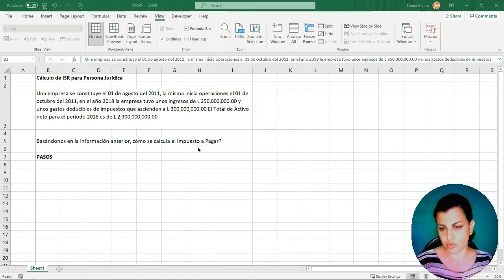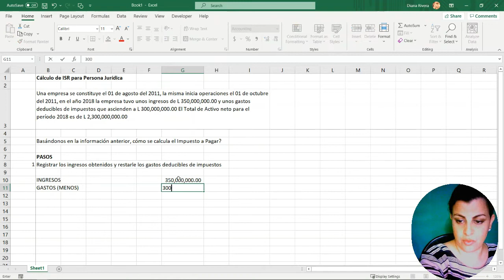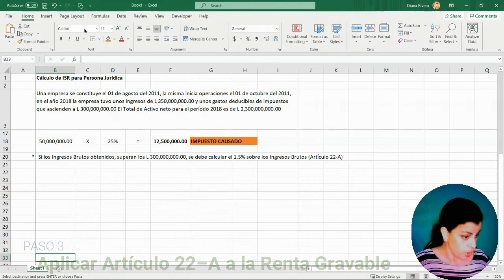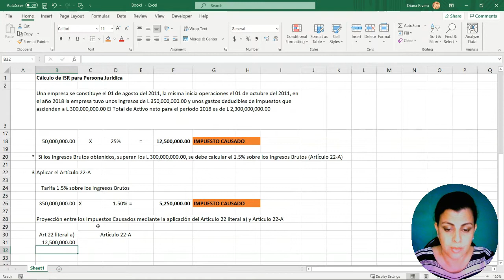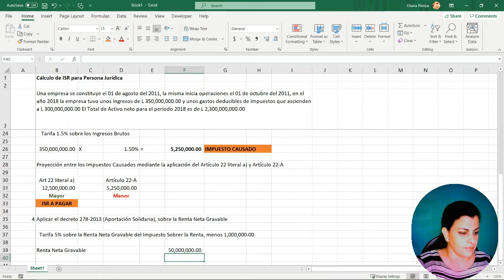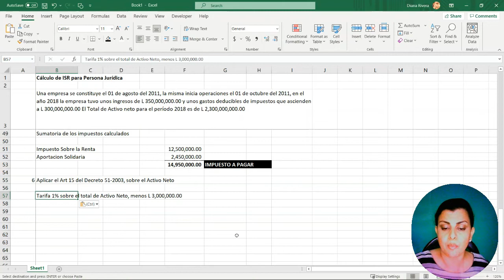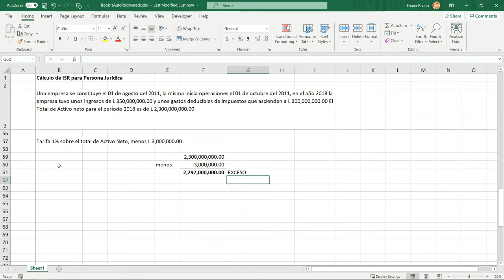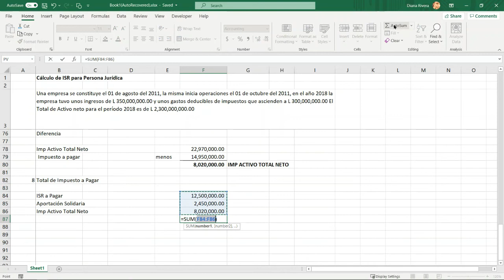Cálculo del Impuesto sobre la Renta - Persona Juridica, SAR Honduras